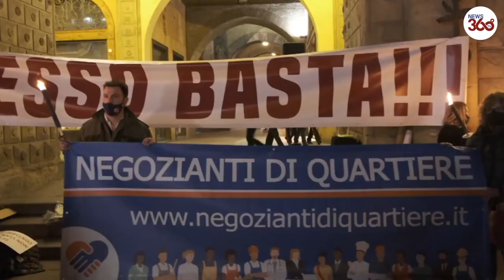Restaurant owners stage torch-lit demo in Bologna, protesting compulsory closure of businesses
Restaurant owners rallied in Bologna on Saturday to deplore the closure of their businesses as their city passes from lower-risk 'yellow zones' to medium-risk orange zones' from Sunday onwards, under Italy's system of COVID-19 restrictions.

While restaurants and bars in 'yellow zones' are allowed to serve food until 18:00 (17:00 GMT), but under the new restrictions, they can only serve takeaway food, except in the evening.

The Italian National Institute of Health (ISS) president Silvio Brusaferro said that while epidemiological trend shows a slowdown, prompt action is necessary to limit the spread of new variants.

Restaurants owners in Bologna deplore the closure of their business as COVID restrictions tightened